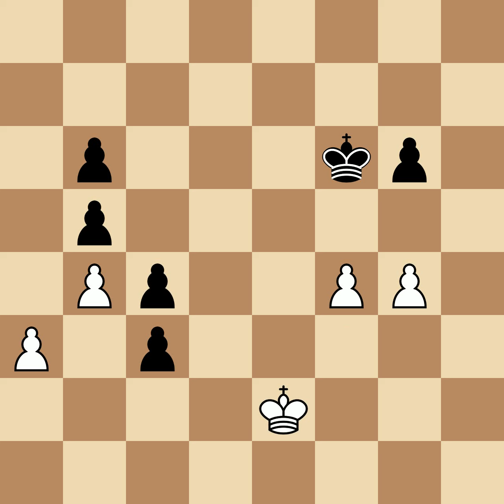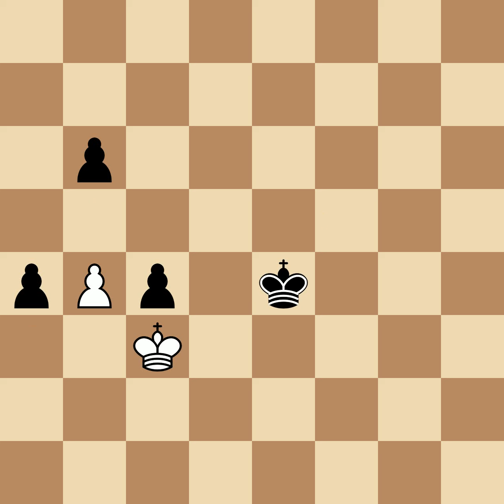Bird, Henry Edward vs Steinitz, William | London, 1866, 0-1